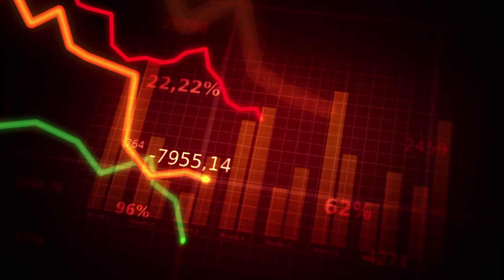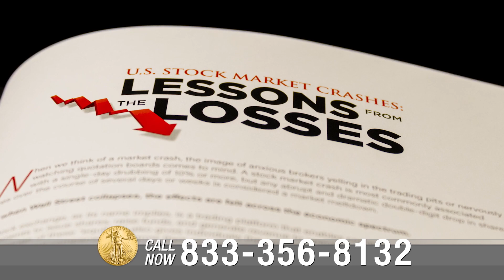What Is an 11-Letter Four-Letter Word?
What are derivatives, the financial asset that Warren Buffet called “Weapons of Mass Financial Destruction”?  What role did they play in the 2008 financial crisis, and why should they concern you now? Learn more in this episode of USMR Market Insights with Coy Wells.

Click the link below for immediate access to U.S. Stock Market Crashes: Lessons from the Losses, only available from U.S. Money Reserve. Get this FREE report to understand what caused previous market crashes, what could happen again, and what you can do to make sure you’re prepared.